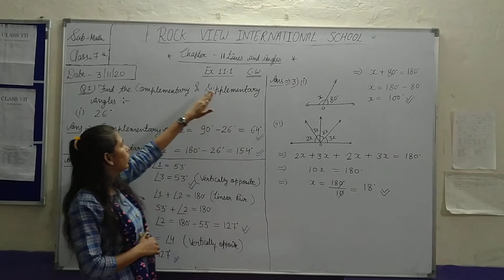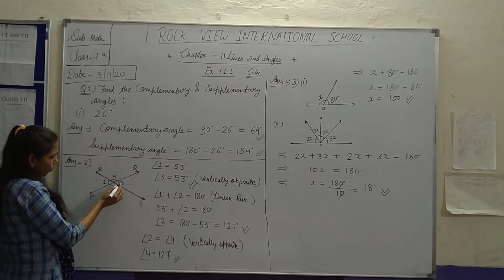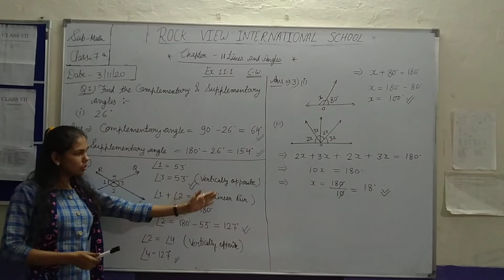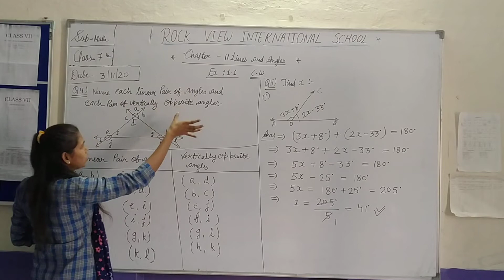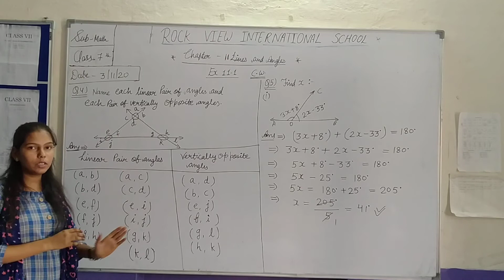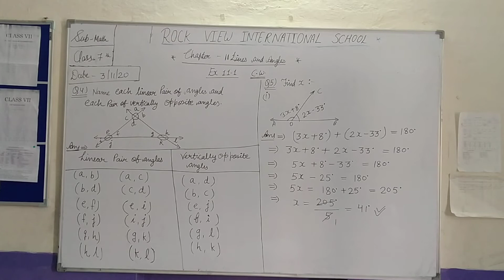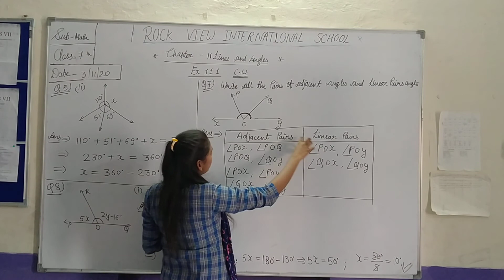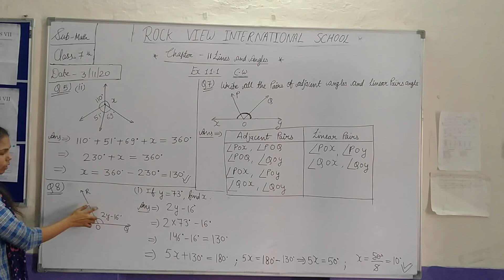cls7 Ch11 Ex11.1